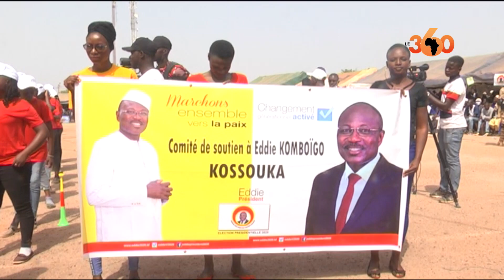Burkina Faso. 2021: une année politique marquée par des faits majeurs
Les entrées des anciens opposants, Zéphirin Diabré et Bénéwindé Sankara, au gouvernement Kaboré, le retrait de la scène politique de Simon Compaoré ou encore la réélection de Balla Alassane Sakandé à la tête de l’hémicycle sont quelques faits saillants qui ont marqué l’actualité politique du pays.